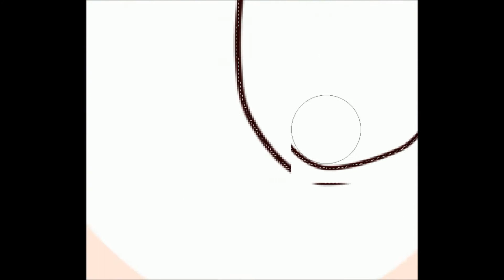Pinkie Pie - Speed Art 1080p